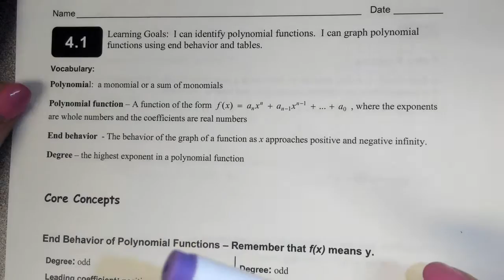Video Notes 4.7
Transformations of polynomials